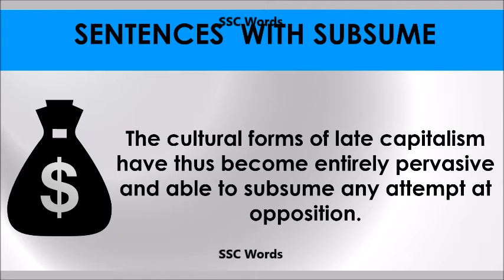Subsume # Improve English # Meaning and 5 sentences # GRE CAT GMAT word # SSC Words